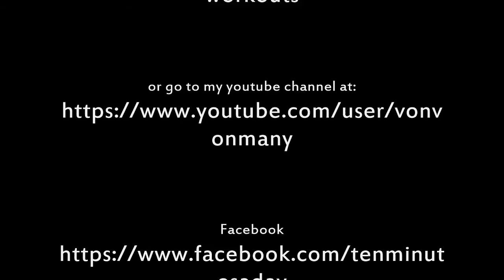10 Minute Leg Strengthening Workout